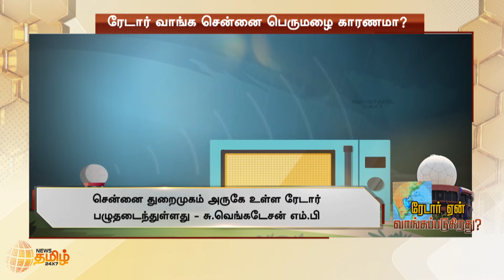ரேடார் ஏன் வாங்கப்படுகிறது ? | Why is radar purchased ? | News Tamil 24x7